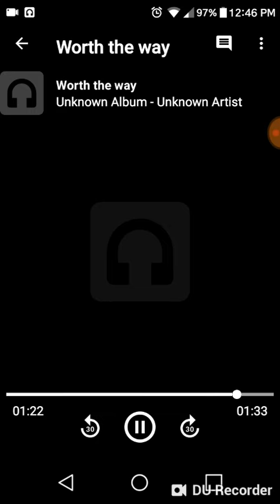Worth the way